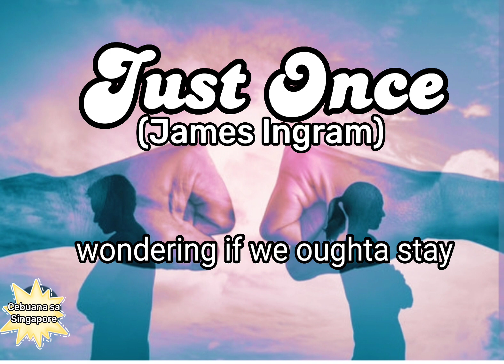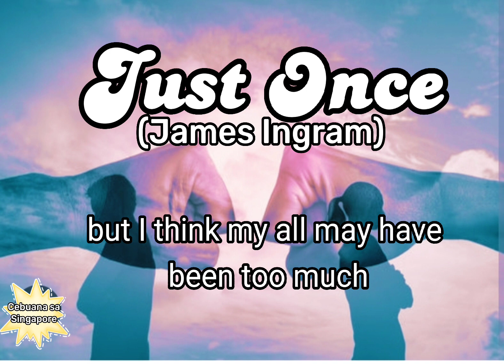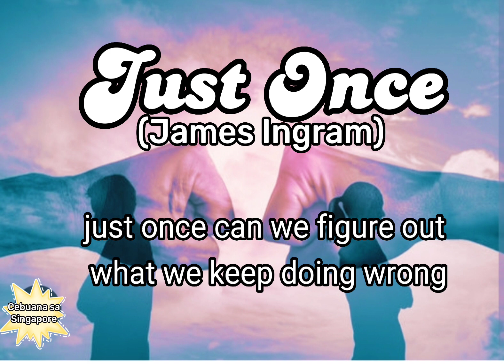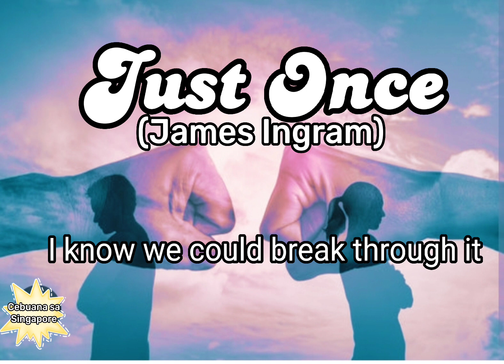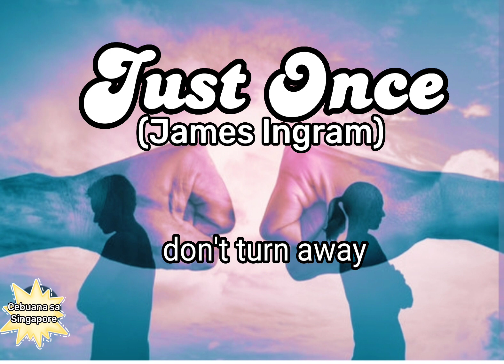Just Once (James Ingram)with Lyrics